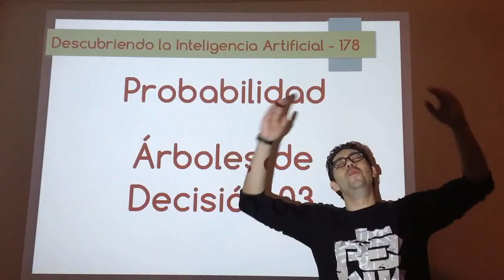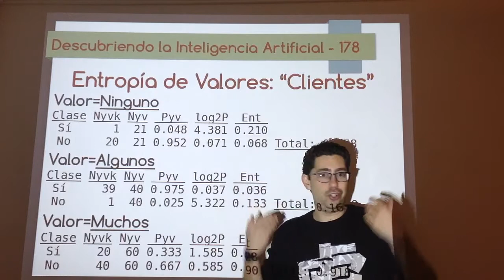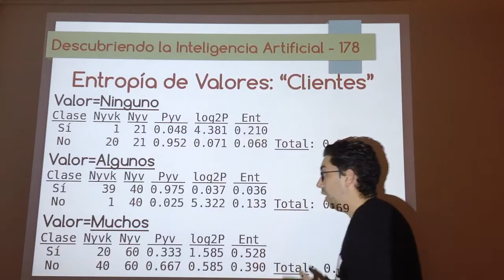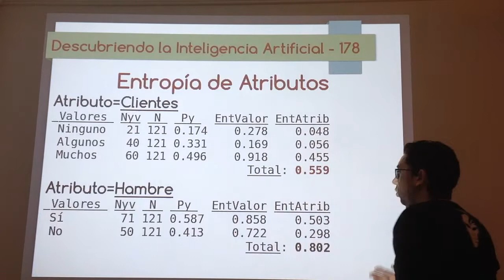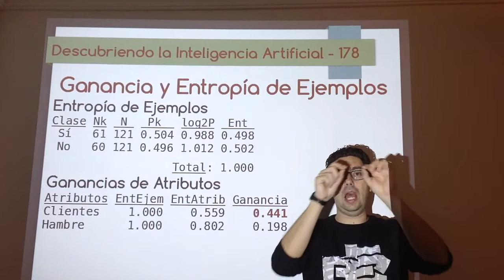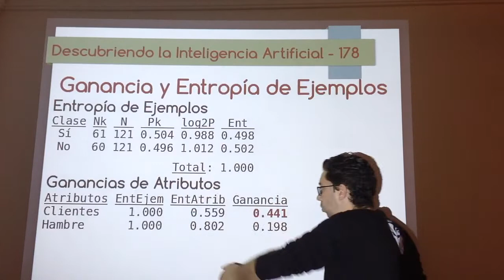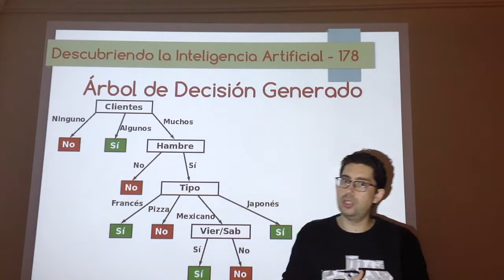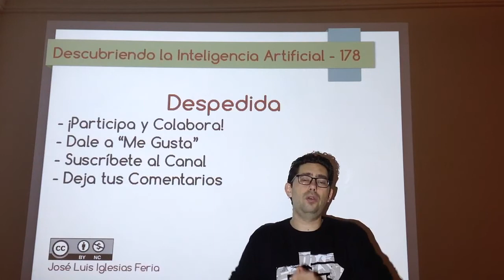Nº 178: IA Probabilidad - Árboles de Decisión ID3 03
Vídeo con un ejemplo de cómo elegir entre los atributos de un árbol de decisión usando la máxima ganancia, la entropía y la información explicada en los vídeos previos. También se mostrará el árbol resultado de aplicar el algoritmo sobre el ejemplo que se usó en el primer vídeo de la serie.